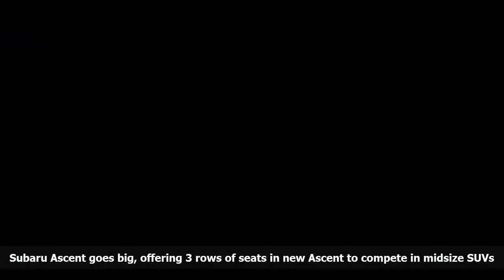2018 Nissan LEAF Production Begins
Nissan just announced that the 2018 LEAF electric car has started production. What's more is that it will be available in dealerships across the United States in January, starting at $29,990.